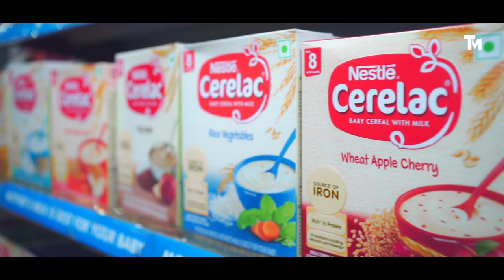മകളുടെ വിവാഹത്തിന് പിന്നാലെ മാതാവ് വാഹനപകടത്തിൽ മരിച്ചു | Erumely | Vazhoor | Accident | Kottayam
മകളുടെ വിവാഹത്തിന് പിന്നാലെ മാതാവ് വാഹനപകടത്തിൽ മരിച്ചു. പാണപിലാവ് ഗവ: സ്കൂളിലെ പ്രധാന അധ്യാപികയും എരുമേലി കൊച്ചാനിമൂട്ടിൽ ഷംസുദ്ദീൻ്റെ ഭാര്യയുമായ ഷീനാ ഷംസുദീനാണ് വാഹനാപകടത്തിൽ മരിച്ചത്  | Erumely | Vazhoor | Accident | Kottayam